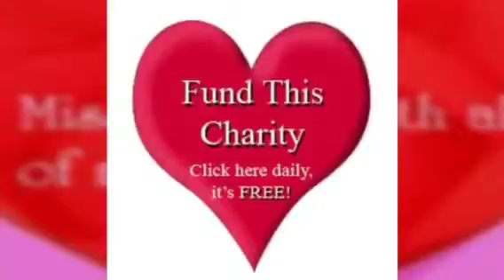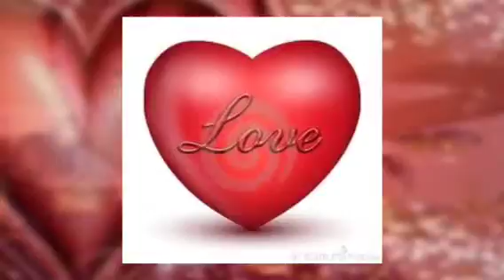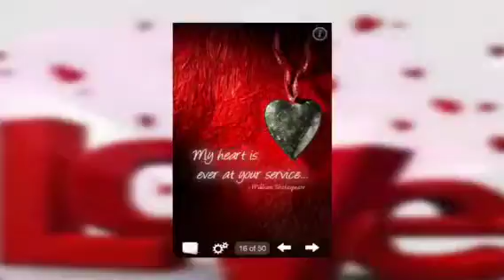Give me everything tonight